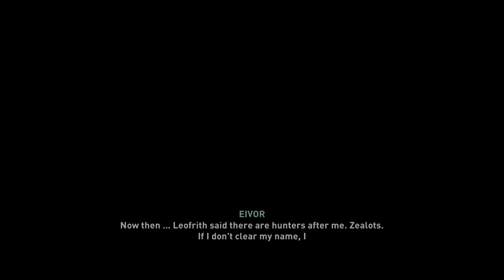Assassin's Creed Valhalla_20220227105115